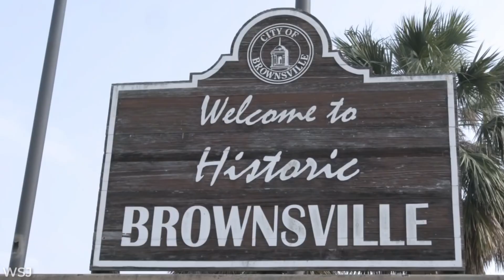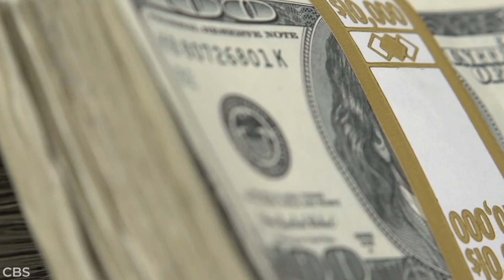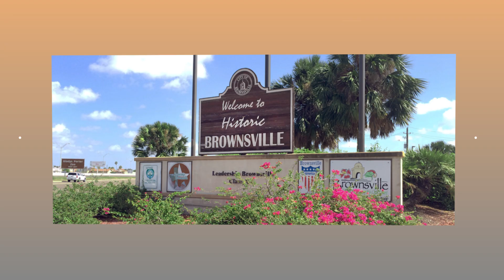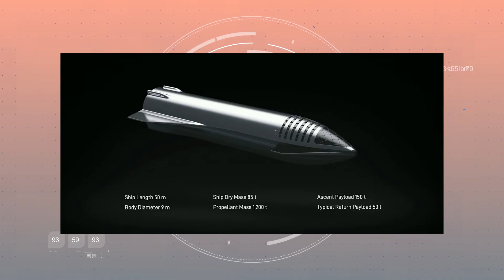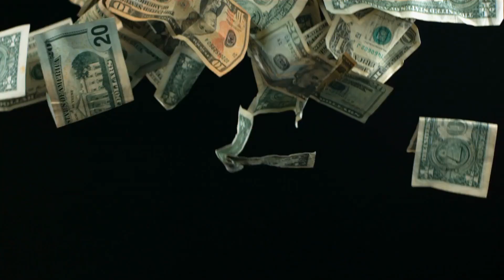Inside SpaceX's INSANE Starship Factory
Elon Musk is quite literally building the future. He has transformed Boca Chica, Texas - population of six - into the home for SpaceX's most important rocket launch site. From there, Musk is reaching for Mars, the stars, and beyond. What was once a small, quiet little Texas city has become a hub of activity and exciting developments. In fact, in the future Musk's Texan oasis may be better known as Starbase.

But what does Musk and SpaceX do at this Boca Chica site? What sort of high-tech, advanced technology are they creating and testing down there? Let's take a good, hard look at Elon Musk's Texas rocket factory.

Elon Musk Reveals Plan To Colonize Mars